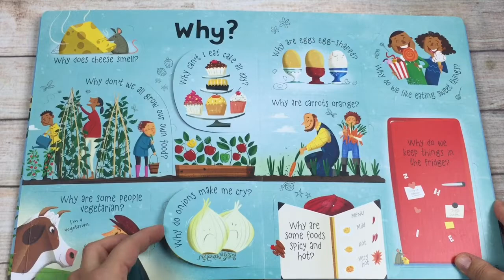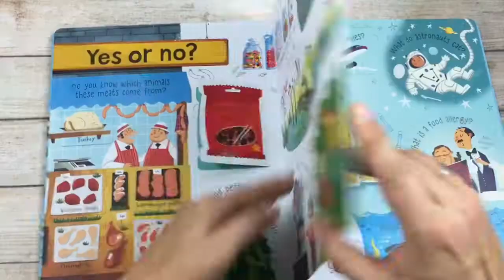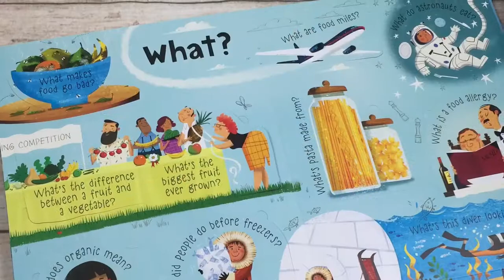A Look Inside The Usborne Lift The Flap Questions and Answers About Food Book